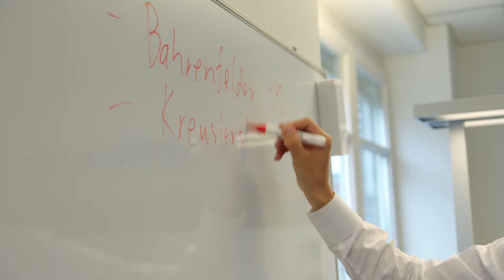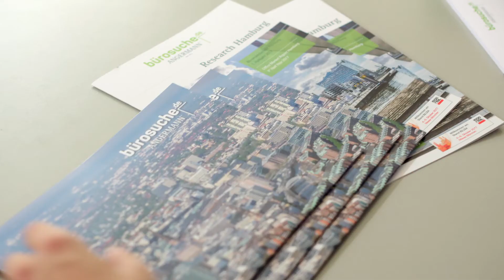Angermann Bürovermietung stellt sich vor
Berlin, Frankfurt, Hamburg, Hannover und Stuttgart: hier arbeiten unsere engagierten Teams, um für Mieter neue Büroflächen zu finden. Werde ein Teil von uns und mache Deine Ideen bei uns zu Projekten.